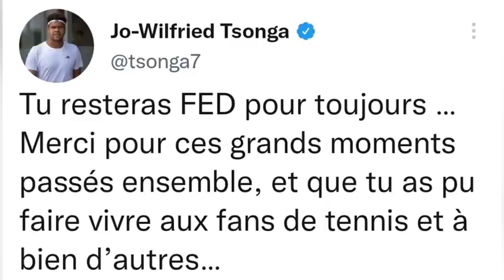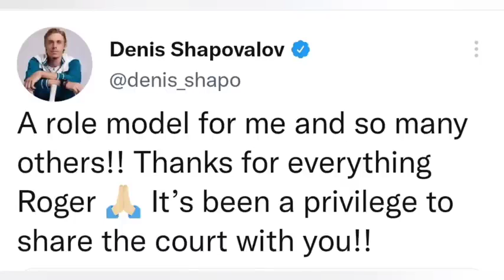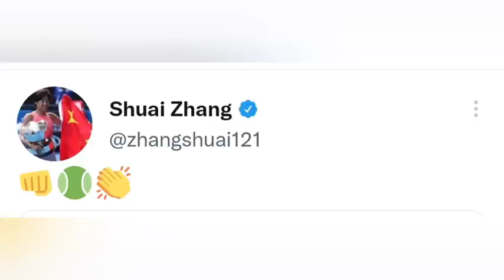NOVAK NADAL ALCARAZ SERENA AND ALL TENNIS PLAYERS REACTIONS TO FEDERER RETIRING FROM TENNIS